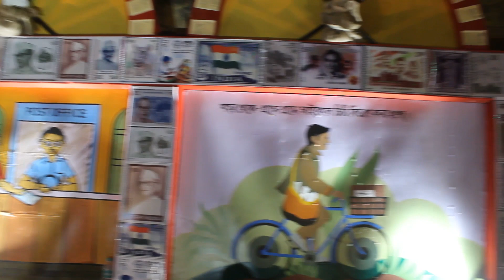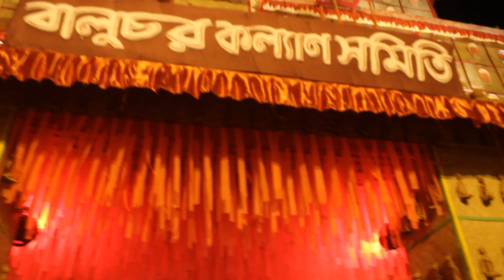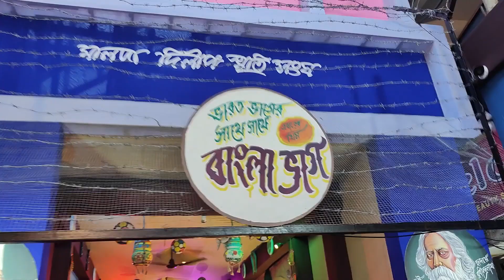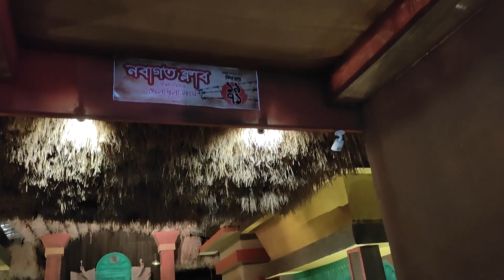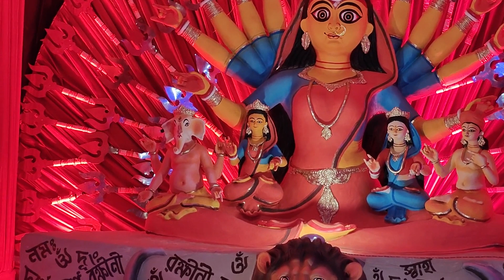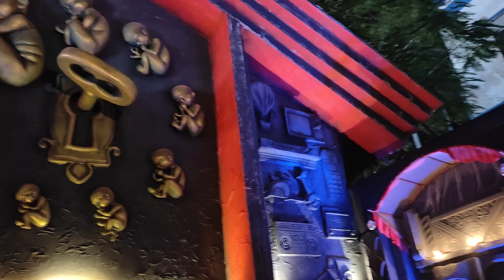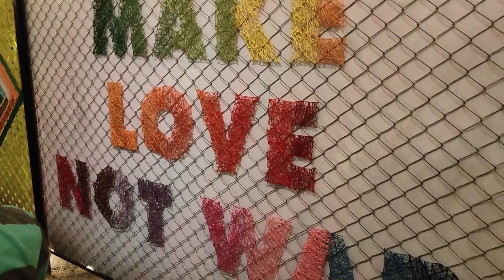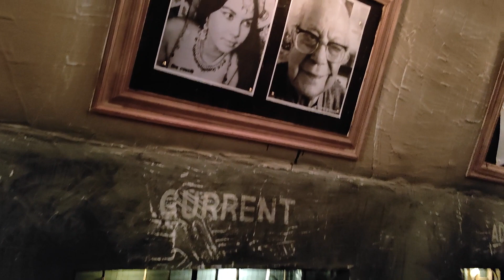DURGA PUJA 2024 ALL PARTS with beautiful combination of Recorded videos & Indian, Exotic music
4:20 From Malda District, 44:20 From Purba Bardhaman District, 1:05:19 From Kolkata District.

Flower Market by Snoozy Beats   / snoozybeats

Rainy Afternoon by Snoozy Beats   / snoozybeats

Summer Wind by Roa   / roa_music1031

Moonwalk by Jay Someday   / jaysomeday

Rescue Me by LiQWYD   / liqwyd